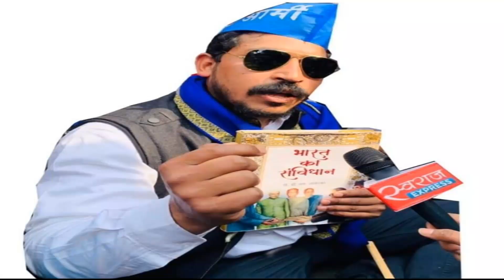PUTT GURU RAVIDAS JI DE (CHAMAR SONG) NEW